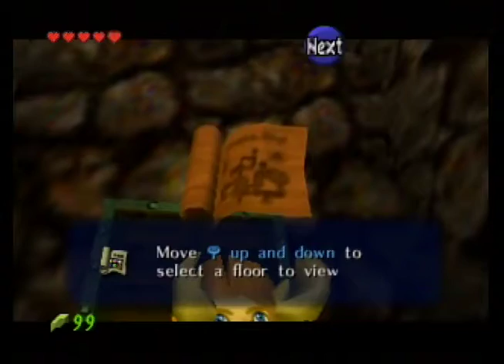The Legend of Zelda: Ocarina of Time (N64): Part 12- Dodongo's Cavern (Walkthrough)